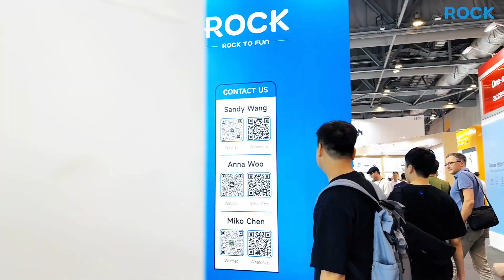Global Sources Consumer Electronics Show in Hong Kong !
Join us at Booth  Hall 3, 3D10 to explore our latest innovations. See you there!🥳🥳🥳